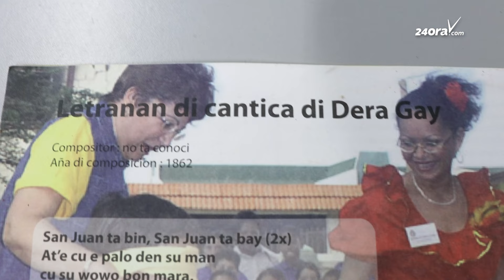Fundacion Pro-Cultura Arubano cu Festival di Dera Gay pa mucha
E fiesta cultural di San Juan (Juan Bautista), miho conoci como Dera Gay ta data for di 1860 mas o menos y nos ta celebr’e tur aña tur afo dia 24 di juni.